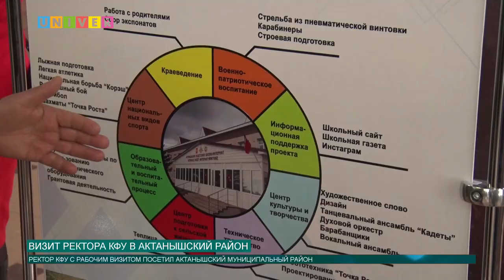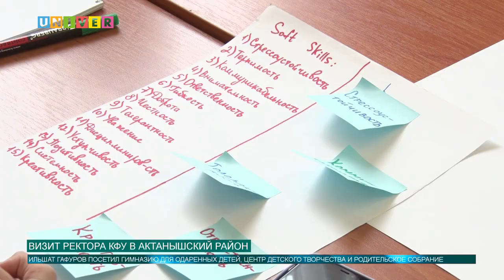ВИЗИТ РЕКТОРА КФУ В АКТАНЫШСКИЙ РАЙОН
Ректор Казанского университета Ильшат Гафуров с рабочим визитом посетил Актанышский муниципальный район Республики Татарстан. Все подробности далее.